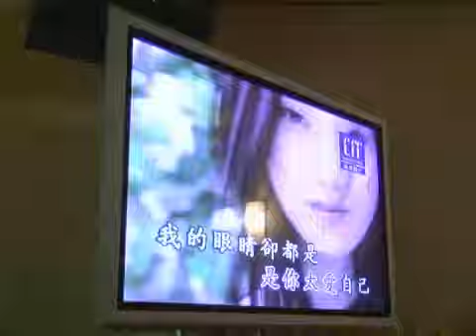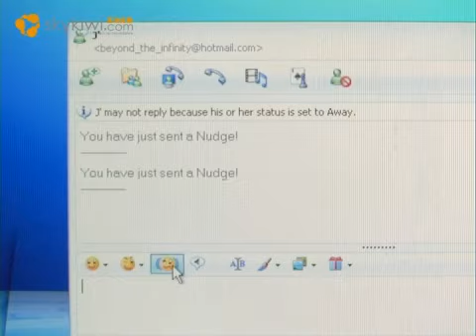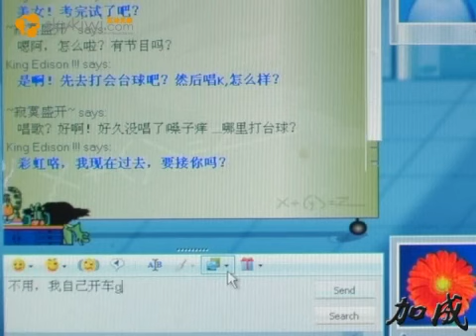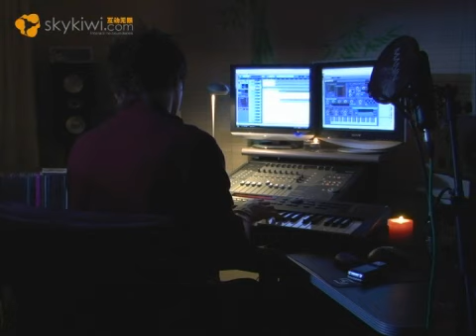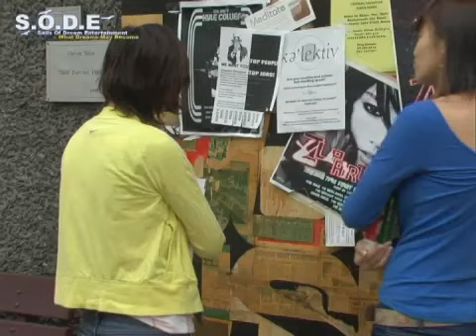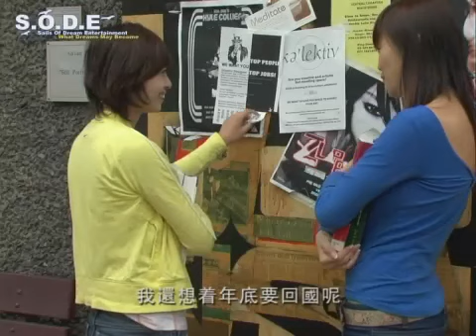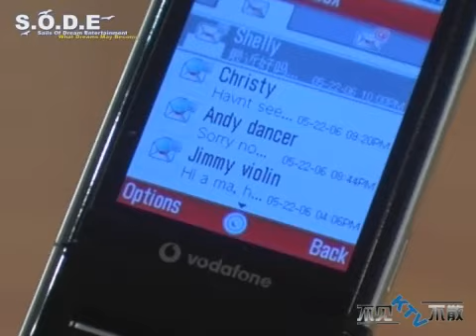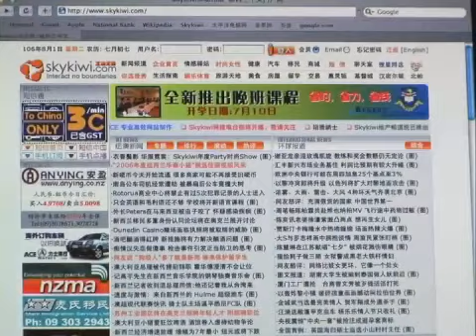新西兰留学生网剧《晴天 · 有雨》第六集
The Sunshine Beyond the Rain

新西兰天维网（Skykiwi.com）与梦之帆（S.O.D.E.）2006年联合出品